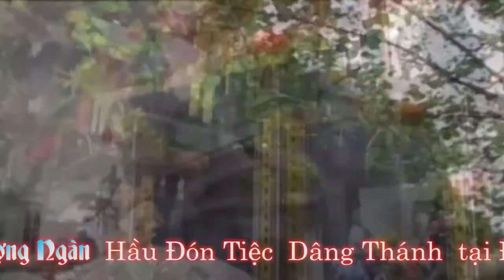Thanh đồng ; Nguyễn Thi Dung Hầu Giá Cô Bé ngày ; 7 9 2016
Thanh đồng ; Nguyễn Thị Dung   Đ/C: Quỳnh Nguyên - Quỳnh Phụ - Thái Bình   Hầu giá Cô Bé   Ngày  7 tháng 8 năm  2016   CAMERA - ĐỨC HẠNH   ĐT: 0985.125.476